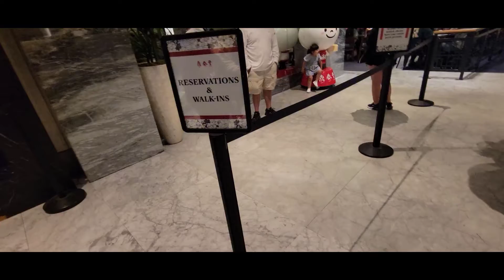RV Camping Tour in Utah National Parks-Part I- Flying out from Glendale, California 犹他州国家公园房车旅行-1